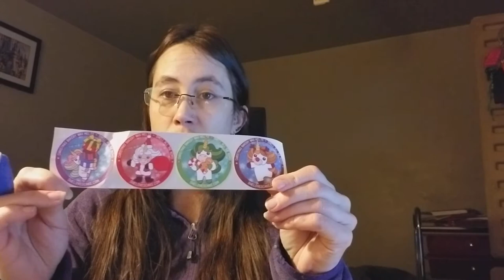She Love's Cake; Pre-Order and Star Wars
Sugar Butt is the name of the Unicorn!

These are all super cute and smelly good! I am enjoying the Num's!

Owner Cheri Castle

For information on my own company; Waxidents; An Experimental Candle Company.